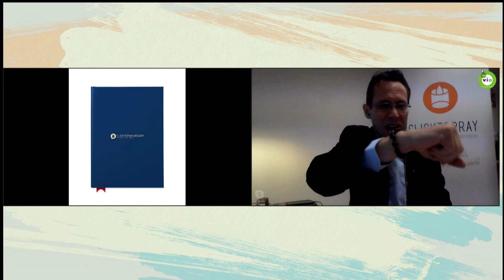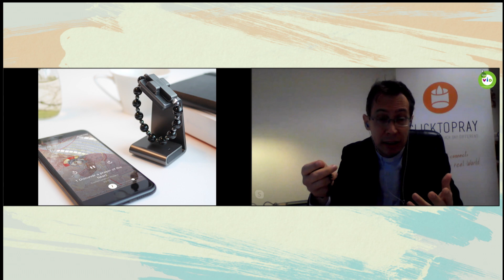Entrevista a Padre Frédéric Fornos, Director Red Mundial de oración del Papa Francisco - Tele VID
El Padre Frédéric nos acompaña hoy para hablar de dos maravillosas noticias, click to pray y el Santo Rosario a través de la app de la red mundial de oración.